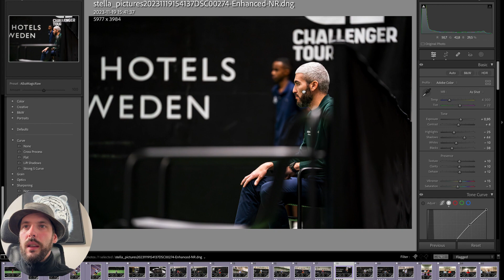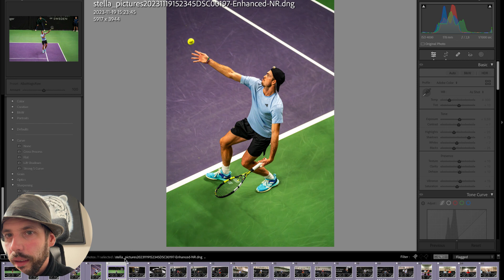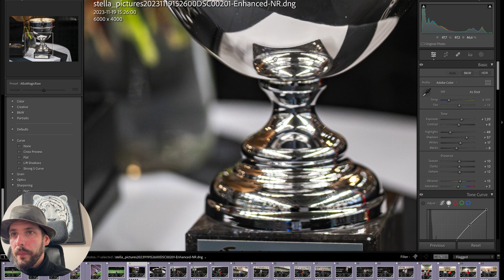The question jpeg vs raw in sports photography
This is certainly the most frequently asked question when starting out in jpeg or raw photography?

There are photographers who say without hesitation that the answer is raw, and that if you don't do it, you're not a professional or serious photographer.

But there are also photojournalists who, on the contrary, think that jpeg is best, because in this context, photos need to be sent quickly.

So I'm just going to give my unpretentious opinion, and it's only my opinion, it doesn't mean it's true.

I also recommend joining the Photography Chat Facebook group, which has a great community.